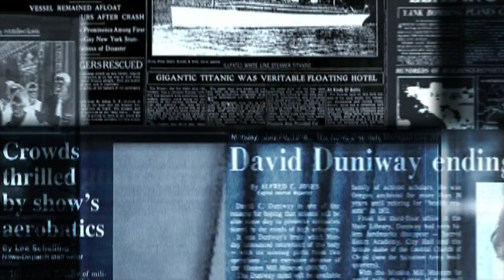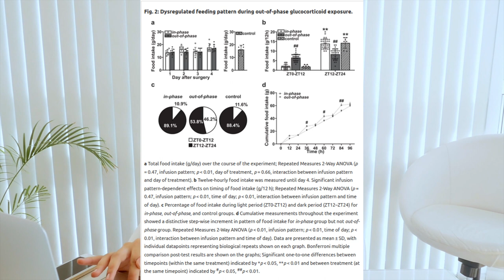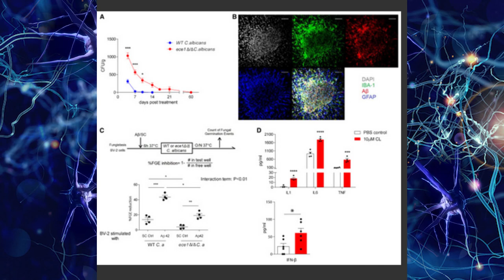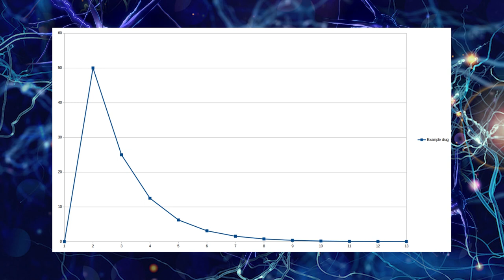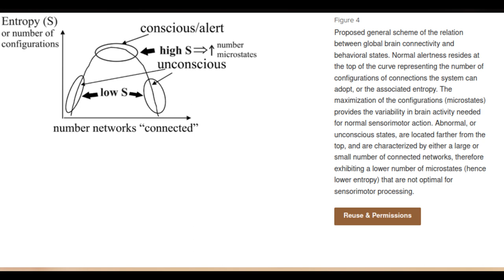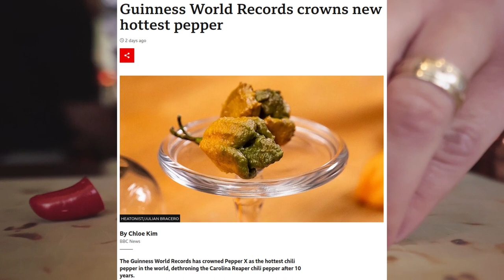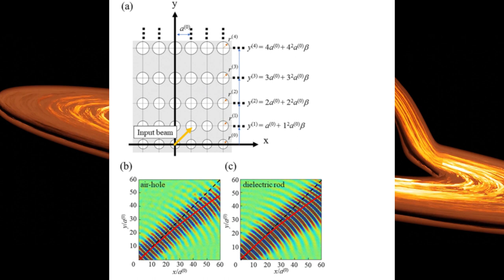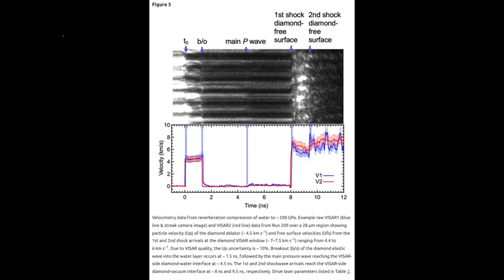This week in What were they thinking #241 Pseudogravity, SuperionicIce, reaper Chili & Cyborgs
This week news is full of oddities. Not things that will break the world or start the fire of gossip and rumour but more mundane curiosities. That is unless you start to question your sense of self.

First we have abetter idea of what causes alzheimers disease. Well in a way. That is 2 different mechanisms can either cause alzheimers disease or something very similar.

One involves bacteria in the Gi tract. This can be transplanted between individuals an cause the same disease in healthy specimens.

The other is from a fungi. A rathe common kind of yeast can infect the brain and cause a response similar to alzheimers disease.

Further we now know better how anti depressants have an effect. Importantly what changes might happen in the brain that both cause a delay in effect and improvement.

The human mind is a very strange place and these findings only add to that. Of course it only applies if you are a normal person.

Physicists have put forward the idea that the human mind or more accurately consciousness is a result of entropy.

Entropy the change form order to chaos. They found that humans when awake, aware and I control fo themselves have the greatest chaos.

This weeks news items can be found at the following time stamps:

00:00 Intro
01:18 Seralini slander suit dismissed
04:34 More evidence on why shiftwork causes diseases
07:55 Microbes transplanted cause alzheimers disease
10:25 Yeast infection causes alzheimers like disease state
13:38 Menstrual cycle causes changes in brain structures
17:13 Step forward in understanding how antidepressants work
21:44 Is the human conscious just a product of entropy?
24:25 Novel integrated hand prosthesis
26:43 IgG sensitivity tests debunked
30:55 New hottest chilli pepper record
32:36 Novel saline soil compatible rice in China
36:57 Pseudogravity changes the direction of light
38:24 Superionic ice analogue for Saturn and Uranus

Relevant links:

‘Win for science’ as French court dismisses defamation lawsuit by anti-GMO scientist Seralini

Phase-shifting the circadian glucocorticoid profile induces disordered feeding behaviour by dysregulating hypothalamic neuropeptide gene expression

Microbiota from Alzheimer’s patients induce deficits in cognition and hippocampal neurogenesis

Toll-like receptor 4 and CD11b expressed on microglia coordinate eradication of Candida albicans cerebral mycosis

Menstrual cycle-driven hormone concentrations co-fluctuate with white and grey matter architecture changes across the whole brain

Is this how antidepressants work, and why they take weeks to kick-in?

Statistical mechanics of consciousness: Maximization of information content of network is associated with conscious awareness

A highly integrated bionic hand with neural control and feedback for use in daily life

China food security: advanced rice thriving where most vegetation dies – the salt deserts of Xinjiang

Deflection of electromagnetic waves by pseudogravity in distorted photonic crystals

Dynamic compression of water to conditions in ice giant interiors